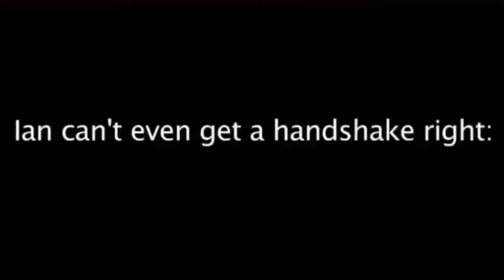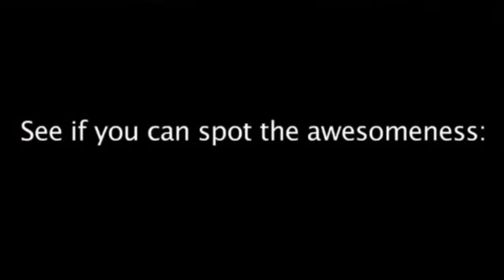PEN15 CLUB EXTRAS